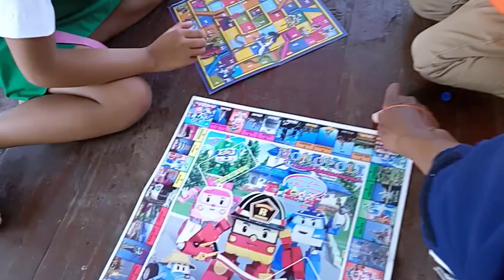The colour, number and letter - Puspenmas SoE - Sat Feb 5th, 22 part 1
THANK YOU SO MUCH FOR SISTER NERLI TO TEACH ENGLISH FOR FREE FOR SEL

The SEL ("SoE English Learning") English learning for FREE for new learners 1. Sister Du'a, 2. Brother Aldo, 3. Sister Natania, sister Nerli's second daughter, 4. Brother Israel, sister Nerli's son, which is managed by brother Jekson Koko Talan the SEL leader and English tutor assisted for the first time by sister Nerli an English teacher at Penmina Junior High School accompanied by brother Amsal, at Puspenmas SoE on Saturday Febuary 5th, 2022 at 10 am.

We learn about the colour, number and letter

The SEL "SoE English Learning" office address:
Number 57 Ikan Karper street Oenasi Nonohonis SoE city Kota SoE sub district South Central Timor regency East Nusa Tenggara province Indonesia post code 85511

These are our English course schedules per today on Thursday February 3rd, 2022:
Monday
- At 03:00-04:30 pm offline for PPA/CDC students called "ef-SCEL Youth" in PPA/CDC Oemathonis hall of Efata SoE Church
- At 04:30-06:00 pm offline for PPA/CDC teachers called "ef-SCEL" in PPA/CDC Oemathonis hall of Efata SoE Church
- At 06:30-08:00 pm offline class for sister Jasmine in Oebesa behind Pembina Play Group

Tuesday
- At 02:00-03:30 pm for a new offline class for Ebenhaezer Nifulinah church Oeue village West Amanuban sub district

Wednesday
- At 02:00-03:30 pm offline for Kobelete Stadium class assisted by brother Bayu and sister Kezia
- At 04:00-05:30 pm offline for at least 11 learners called "OECEL" at lopo Elim Oefatu church Nifukani village West Amanuban sub district
- At 06:00-07:30 pm offline for brother Dede, sister Dhety, sister Pya, brother Roy, brother Handi, brother Ken who live at Efata SoE church complex in Pastory House 1

Thursday
- At 02:45-04:15 pm offline for PPA/CDC students called "ef-SCEL Youth" in PPA/CDC Oemathonis hall of Efata SoE Church
- At 04:15-05:45 pm offline for PPA/CDC teachers called "ef-SCEL" in PPA/CDC Oemathonis hall of Efata SoE Church
- At 6:30-08:00 pm in Nifuboko 1 for second time for sister Du'a and brother Aldo.

Friday
- At 03:00-04:30 pm offline for BEL class Benlutu village Batu Putih sub district assisted by brother Adipapa (also for Bible Study)

Saturday
- At 10:00-11:30 am offline for FREE for everyone called "SELfF" at Puspenmas SoE
- At 15:00-16:30 pm offline for at least 30 students in PPA/CDC hall Nazareth Oeekam church East Amanuban sub district
- At 07:00-09:00 pm online for speaking, learning and teaching and Q&A which managed by brother Opin and brother Jek.

Sunday
- At 11:00 am - 12:30 pm offline English learning for KM 7 and KM 5 SoE Tubuhue village West Amanuban sub district
- At 01:30-03:00 pm offline in SEL office for brother Adipapa the future SEL child English tutor
- At 03:00-04:30 pm offline for FREE for everyone called "EboCEL" on the second floor of Ebenhaezer Oefau church Oinlasi village South Mollo sub district
-  At 06:30-07:30 pm offline in Oepula Nifukani village

- Monday at 01:00-02:30 pm
- Friday at 01:00-02:30 pm
*Monday - Friday at 08:00-11:00 am for PAUD, SEKOLAH SWASTA, DLL

Abbreviation:
PPA/CDC = Pusat Pengembangan Anak/Child Development Centre
ef-SCEL = Efata SoE Church English Learning (for teachers)
ef-SCEL Youth = Efata SoE Church English Learning for Youth
EOCEL = Elim Oefatu Church English Learning
OEL = Oepula English Learning